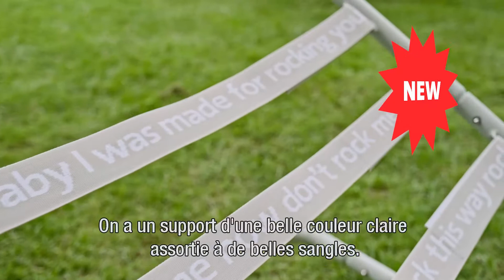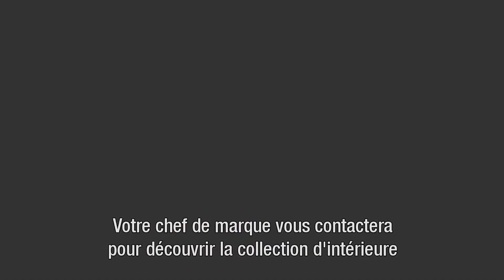GFS September Edition French subtitles